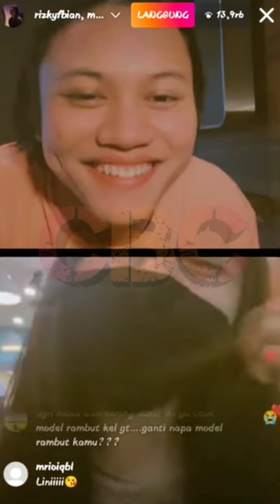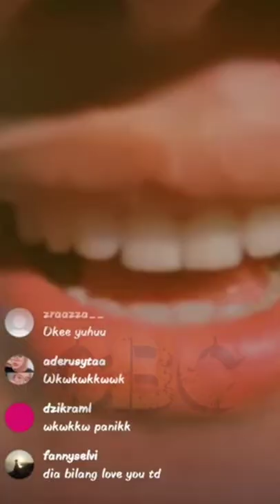🔴LIVE: Momen Langka, Rizky Febian & Mahalini Live Instagram Bahas Single Baru Hingga Tujuan Bersama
Live Instagram Rizky Febian dan Mahalini Raharja, Jumat, (29/7/2022). Pada live ini Rizky Febian mempromosikan single terbaru yang rilis ketiga pada tahun ini, adalah Aminlah Bersamaku.

"Jadi Aminlah Bersamaku itu, ada kesinambungan antara Kisah Sempurna milik Neng Lini, dan Hingga Tua Bersa. ," ujar A'iky sapaan akrab Rizky Febian saat live bareng Mahalini.